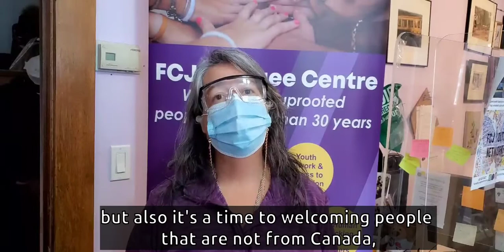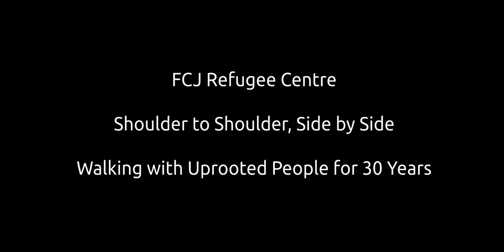7th COVID-19 Vaccination Clinic at the FCJ Refugee Centre